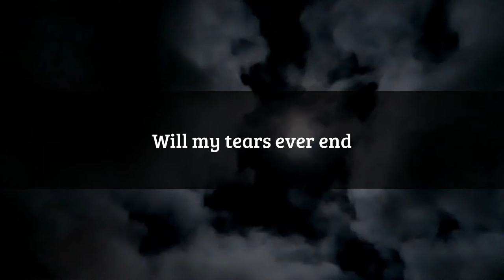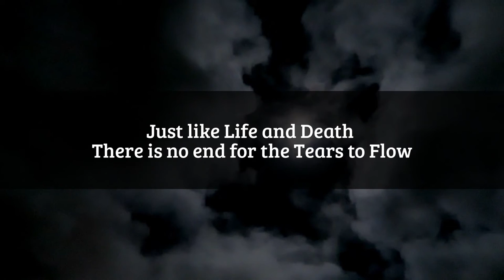Tears by Darrell W Roper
My words...